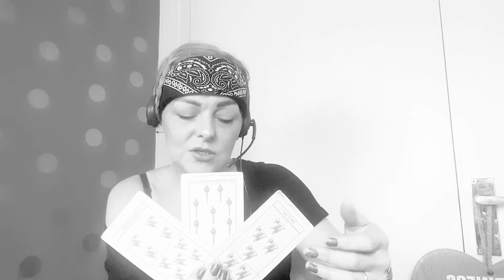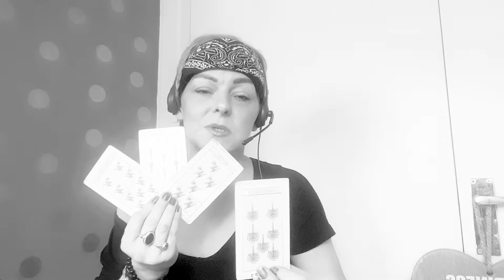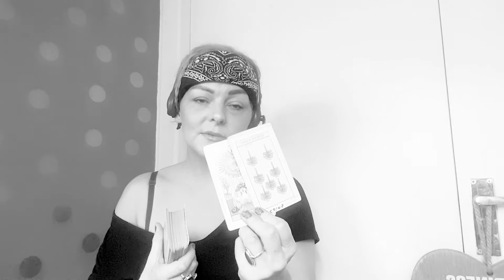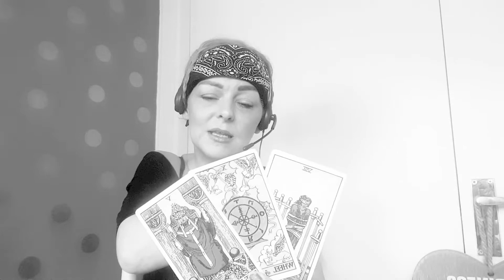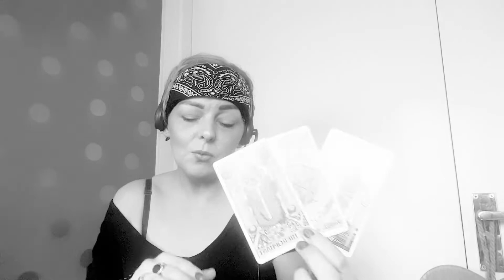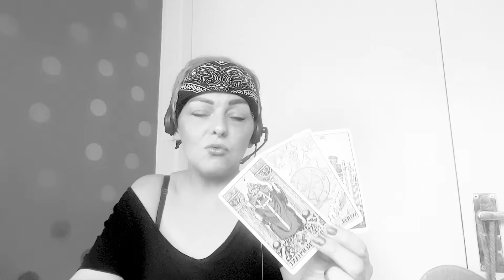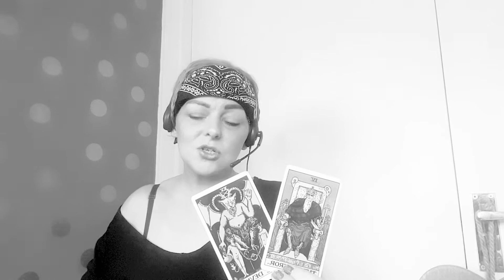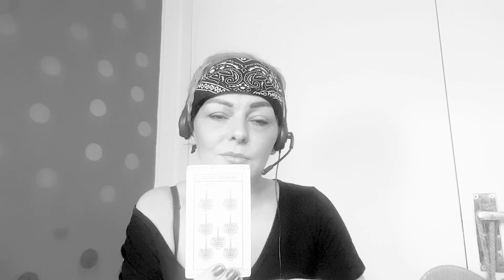Energies of the day via tarot June 22nd, 2020 ❤💃🌍🌻🔥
A translation of the energies of the day via tarot to help support, guide and inspire you through your day 🤗